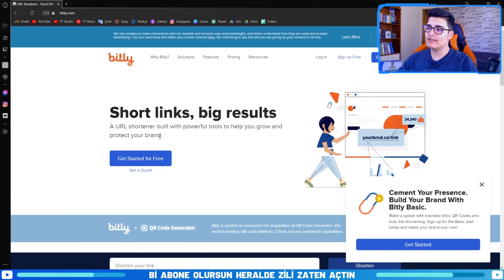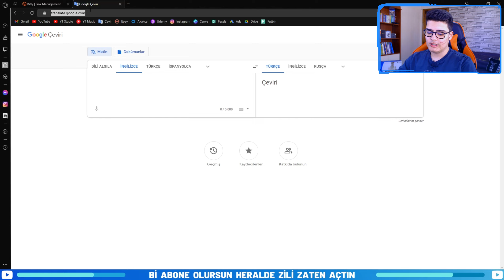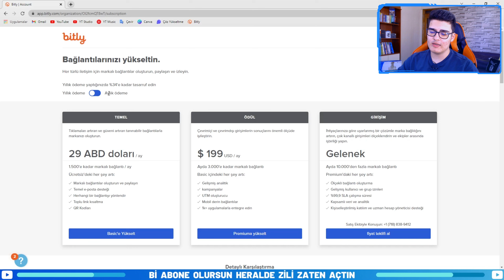Nedir Bu Bitly | Reklamsız Link Nasıl Kısaltılır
Selam bu videoda size bitly nedir veya bitly nasıl kullanılır veya bitly link oluşturma ile alakalı bilgilendirme videosu çekmek istedim. Umarım video işinize yaramıştır sosyal medayanın link kaynağı olan Bitly sitesini başkalarının da öğrenmesini istersen bu videoyu paylaşabilirsin.

Ben Olsam İzlerdim ( Sen Neden İzleme Değil Mi :) ;

Merhabalar ben Ahmet Nail Gündüz , Youtube da sizlere yardımcı olabilmek için eğitim içerikleri çekiyorum. Genelde montaj ile alakalı hem bilgisayar hem de telefon üstünden içerikler bazen de fotoğraf düzenleme ile ilgili içerikler paylaşıyorum. Bunlar movavi nasıl kullanılır, movavi video editor 2021 nasıl kullanılır, thumbnail nasıl yapılır, fotoğraf düzenleme, arka plan nasıl silinir, capcut, mobil edit, edit nasıl yapılır, montaj nasıl yapılır ve daha birçok şey hakkında eğitim videoları paylaşıyorum. Şimdilik Görüşmek Üzere.

İzlediğiniz İçin Sağolun Millet!!!

00:00 Giriş
00:15 Nedir Bu Site
00:48 Para Kazanılıyor Mu
01:55 Site Kullanımı & İstatistik Gösterimleri
03:58 Ücretli Versiyonları
04:44 Kapanış